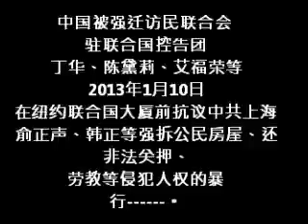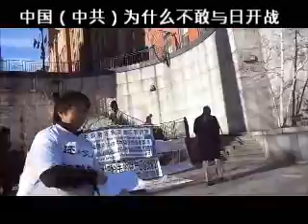中国被强迁访民联合会联合国控告团2013.1.10